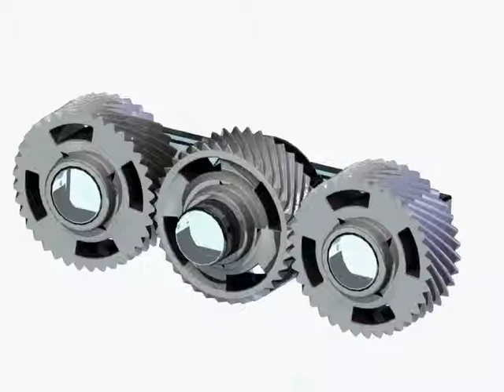Simple gears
This is a video from the first time I ever used PhotoWorks, back in 2006 (if I remember correctly). The gears do of course not represent anything practical/realistic, but they show a little of what was possible with SolidWorks/PhotoWorks almost ten years ago. Since I have not posted as much as planned at this point, I'm uploading this older video just to keep things going. More new stuff to come...